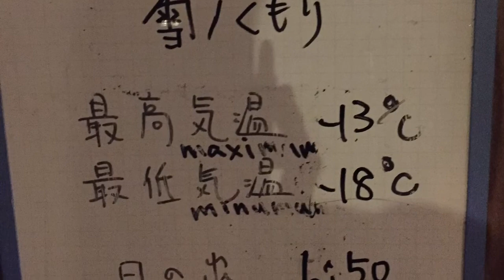位ヶ原 年越し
うえからの映像